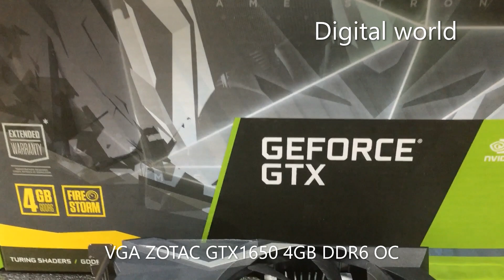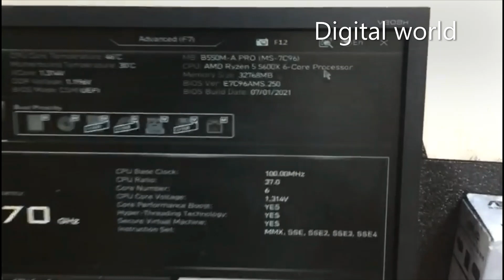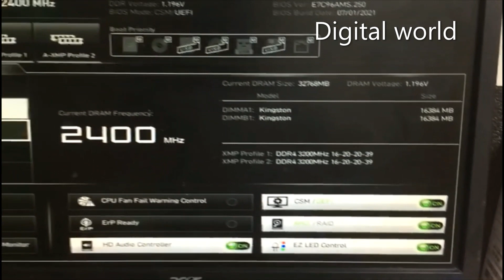Gaming PC Build Ryzen 5 5600X GTX 1650 | MSI B550M-A PRO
MB MSI B550M-A PRO
SSD 1TB CRUCIAL P3 NVME M.2 PCIe 3.0
RAM DDR4 16GB/3200 KINGSTON FURY RGB BEAST (2x16GB)
VGA ZOTAC GTX1650 4GB DDR6 OC
CPU COOLING FAN GAMEMAX GAMMA 500RED
POWER SUPPLY 600W GAMEMAX GE600
ATX CASE GAMEMAX ROCK STAR-G515

Gaming PC Build: Ryzen 5 5600X & GTX 1650 | MSI B550M-A PRO Assembly Guide
Step-by-Step PC Build Guide | Ryzen 5 5600X, MSI B550M-A, GTX 1650
Building a Budget Gaming PC | Ryzen 5 5600X, MSI B550M-A, GTX 1650
AMD Ryzen 5 5600X Gaming PC Build | MSI B550M-A & GTX 1650
PC Assembly Tutorial | Ryzen 5 5600X, MSI B550M-A, GTX 1650
How to Build a Gaming PC | AMD Ryzen 5 5600X, MSI B550M-A, GTX 1650

"Build a powerful yet budget-friendly gaming PC with the Ryzen 5 5600X processor, GTX 1650 graphics card, and MSI B550M-A PRO motherboard. This step-by-step guide will walk you through the entire assembly process, from installing the CPU and GPU to configuring the motherboard for optimal performance. Perfect for gamers looking to create a custom PC on a budget.